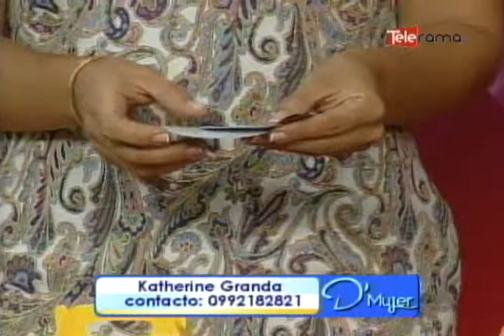Realizando sorpresas infantiles